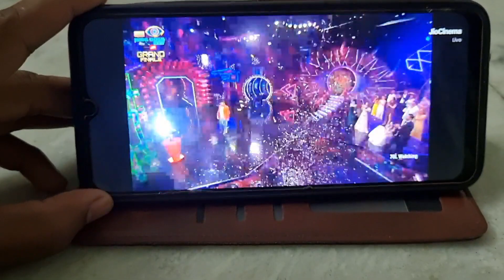Winner BIGBOSS OTT2 Full video || Elvish Bhai Jeet gay 🥳🥳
Elvish Bhai k Support mi doctor be || ‎@ElvishYadavVlogs  Meetup Gone wrong😲 vote for Elvish Yadav

Vote For Elvish || BIGG BOSS Stream || @ElvishYadavVlogs  1 lakh Rs Giveaway 😮|| slman vs Elvish

Bhai k lea pyar bht hai baat 500rs ke nahii dil hai bhai tho hmara ❤️

Lobe or support kro bhai winner elvish yadav

doctor Support elvish yadav
doctor Support to elvish
doctor railleay
Doctor hartal
doctor meetup
doctor Support elvish
doctor life
live stream
BIGG BOSS stream
live stream elvish
Elvish yadav vlogs
Elvish yadav Army
Elvish yadav vlogs
Salman khan vs Elvish yadav
bigboss live
Elvish yadav bigboss
live stream in bigboss
bigboss love
Elvish vs fukrainsaan
Elvish yadav winner bigboss
Elvish yadav father
vote for Elvish yadav
vote kro Elvish bhai ko
Elvish yadav meetup
Delhi meetup elvish
bigboss meetup delhi
love katariya
bigboss Valo ko namaste
bigboss winner elvish yadav
Elvish yadav Army
systumm
Elvish yadav systumm Hang
vote for Elvish
live streaming bigboss
Elvish live streaming